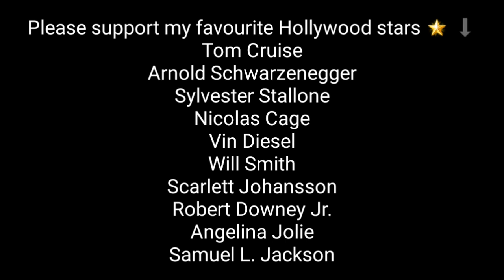Ep.23 Mysterious Woman | Superheroine | Rocky Jackson 007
Rocky Jackson reacted on mysterious woman.

Welcome to episode 23 of Mysterious Woman.

Women should learn to protect themselves.

Please support my favourite Hollywood stars 🌟 ⬇
Tom Cruise
Arnold Schwarzenegger
Sylvester Stallone
Nicolas Cage
Vin Diesel
Will Smith
Scarlett Johansson
Robert Downey Jr.